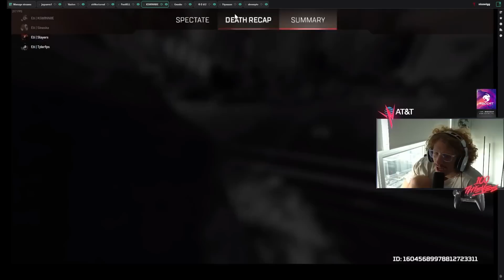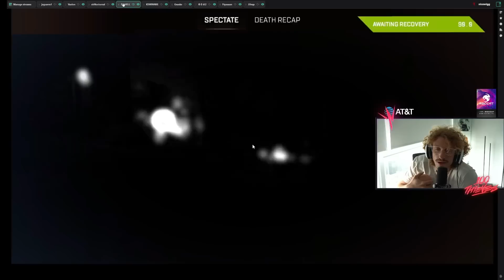Is THIS the most CONSISTENT team in EMEA?! (ALGS Scrims Watch Party)